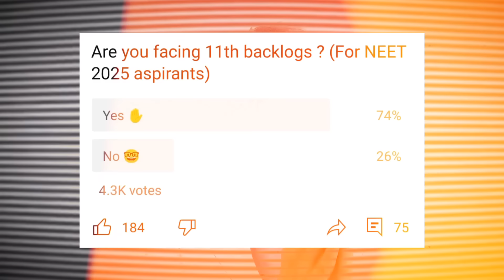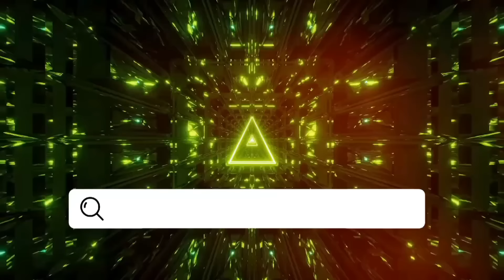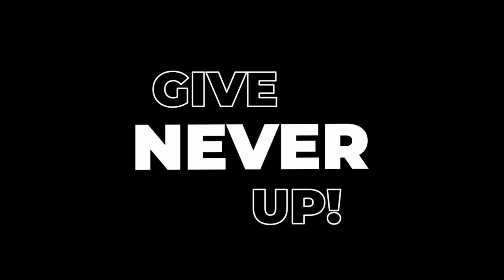Crack NEET 2025 even if your 11th is Wasted 🔥‼️ How to clear 11th Backlogs ‼️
Quizlet is an app to memorize and learn any subject of your choice. It will help you in your revision by its flashcards feature.

Chapters:-
00:00 Introduction 👉
01:51 1st Point 👉
02:25 2nd Point 👉
03:48 3rd Point 👉
06:09 Backlog Covering Techniques 👉
09:13 Backlog Resist techniques 👉
11:44 Outro 👉